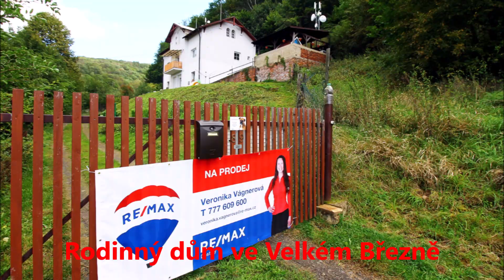Rodinný dům ve Velkém Březně, ulice Na Vyhlídce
Rodinný dům s možností okamžitého užívání na okraji Velkého Března. I Vy jako prodávající můžete mít nadstandardní služby. Poskytuji profesionální servis jako realitní makléřka pro oblast Ústí nad Labem, Teplice a okolí. Specializuji se na HOME STAGING, což je profesionální příprava nemovitosti k prodeji. Tuto službu Vám poskytnu zdarma a tak Vaši nemovitost prodám za nejvyšší cenu. Stáhněte si zdarma na e-book "Prodejte svou nemovitost za nejvyšší cenu". Nedovolí­m, aby Vás někdo doběhl!

Veronika Vágnerová
Vaše realitní makléřka
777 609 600